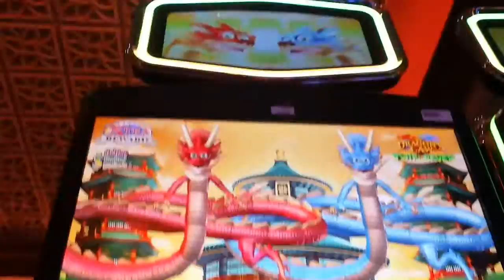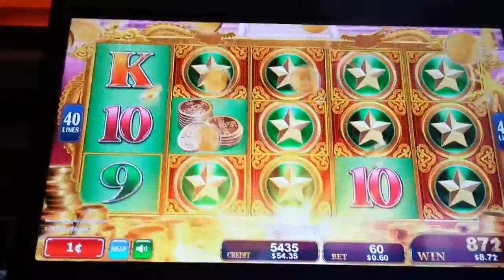Twin Dragons Bonus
This was my first ever bonus on this game.